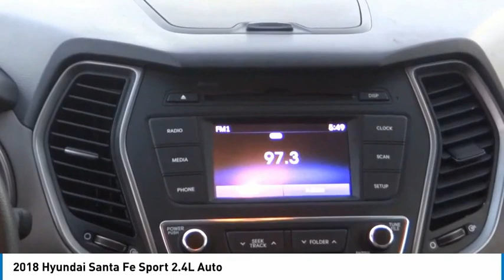2018 Hyundai Santa Fe Sport PA7027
2018 Hyundai Santa Fe Sport 2.4L Auto

1271 S. Auto Center Dr.

2018 Hyundai Santa Fe Sport Pearl White 6-Speed Automatic with Shiftronic 2.4L I4 DGI DOHC 16V BLUETOOTH WIRELESS / HANDS FREE, USB PORTS, BACKUP CAMERA, CLEAN CARFAX, ONE OWNER CARFAX, ***ALLOY WHEELS***, Trailer Prep Package. 21/27 City/Highway MPG CARFAX One-Owner. Clean CARFAX. Financing available on approved credit. Trade-ins accepted. Subject to prior sale. All Pricing and Advertised Prices for any/all vehicles offered for sale does not include dealer installed accessories which can be purchased for an additional cost. No sales to Dealers, Brokers or Exporters. For out of state purchase, customers must be present to purchase. If shipping is required, dealership must facilitate; no exceptions. Prices are plus government fees and taxes, any finance charges, $85 documentary fee, $29 electronic registration fee, any emission testing charge and $1.75 per new tire state tire fee. We make every effort to provide accurate information, but please verify before purchasing. Images, prices, and options shown, including vehicle color, trim, options, pricing and other specifications are subject to availability, incentive offerings, current pricing and credit worthiness. Images are for illustrative purposes only.